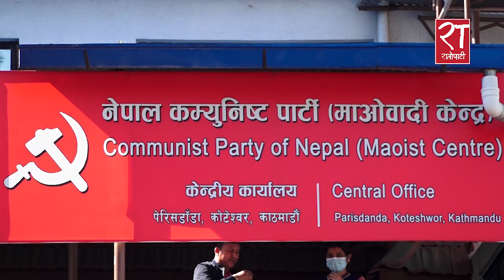मन्त्रिपरिषद्लाई पूर्णता दिन पहल गर्ने माओवादीको निर्णय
नेकपा माओवादीको राष्ट्रिय सम्मेलन पुस ११ गतेदेखि १३ गतेसम गर्ने निर्णय